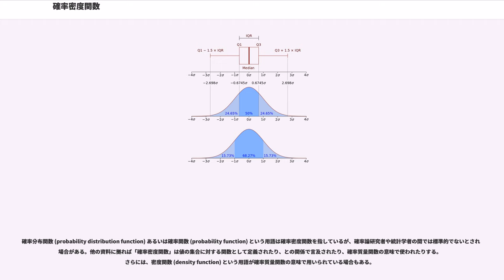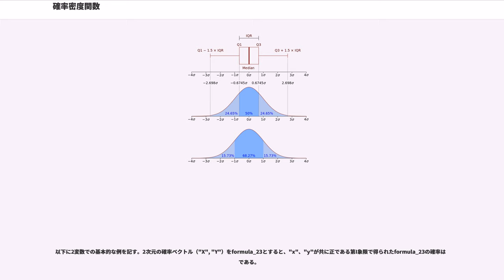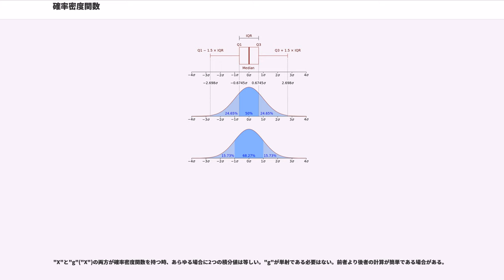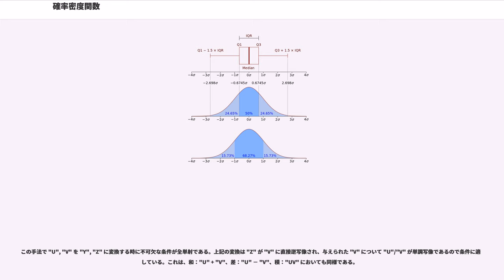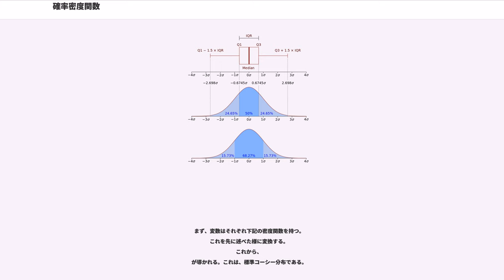確率密度関数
確率論において、確率密度関数（かくりつみつどかんすう、、PDF）とは連続確率変数がある値をとるという事象の相対尤度を記述する関数である。確率変数がある範囲の値をとる確率を、その範囲にわたって確率密度関数を積分することにより得ることができるよう定義される。例えば単変数の確率分布を平面上のグラフに表現して、x軸に“ある値”を、y軸に“相対尤度”を採った場合、求めたい範囲（x値）の下限値と上限値での垂直線と、変数グラフ曲線とy=0の直線とで囲まれる範囲の面積が確率の密度に相当する。確率密度関数は常に非負であり、取り得る範囲全体を積分するとその値は1である。

確率分布関数 (probability distribution function) あるいは確率関数 (probability function) という用語は確率密度関数を指しているが、確率論研究者や統計学者の間では標準的でないとされる場合がある。他の資料に拠れば「確率密度関数」は値の集合に対する関数として定義されたり、との関係で言及されたり、確率質量関数の意味で使われたりする。さらには、密度関数 (density function) という用語が確率質量関数の意味で用いられている場合もある。

例として、寿命が4〜6時間程度のバクテリアがいると仮定する。この時、特定のバクテリアが"丁度" 5時間で死亡する確率はどれ位だろうか？ 答えは0%である。"およそ"5時間で寿命を迎えるバクテリアはたくさん居るが、"正確に"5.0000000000…時間で死ぬことはない。

一方で、5〜5.01時間で死亡する確率はどうだろうか？ 例えば、これが2%だとする。では、そのの範囲の5〜5.001時間である確率は？ 答えはおよそ 2%×=0.2% となる。さらにそのの範囲の5〜5.0001時間である確率は、およそ0.02%である。

上記の3例において、『「特定の時間範囲内に死亡する確率」を「その範囲の長さ」で割った値』に着目すると、1時間につき 2 に定まることが分かる。例えば、5〜5.01時間の0.01時間の範囲でバクテリアが死亡する確率は0.02であり、確率0.02÷0.01時間=2時間である。この2時間（毎時200%）という量を、5時間時点での "確率密度" と呼ぶ。

従って、「バクテリアの寿命が5時間である確率」を問われた時、真の答えは0%であるが、より実用的には、2時間 であると言える。これは、無限小の時間範囲 内で、バクテリアが死亡する確率である。例えば、丁度5時間〜5時間+1ナノ秒の寿命である確率は、2時間 × 1ナノ秒 ≈ 6 × 10 である。

これを"確率密度関数" を用いて、 (5時間) = 2時間と表現することができる。 を任意の時間範囲（微小に限らない）で積分することで、当該時間範囲内でバクテリアの寿命が尽きる確率を求めることができる。

確率密度関数は多くの場合、絶対連続型のとして考える。確率変数 の密度 を考え、 が非負のルベーグ可積分な関数であるとする。ここで、
である。従って、もし を の累積分布関数とすると、
となり、
となる。直観的に、微小区間 に含まれる値を がとる確率は であると判る。

可測空間 formula_4（通常、R に可測集合としてボレル集合を考えたもの）中に存在する確率変数 "X" は、formula_4 中に測度 "X""P" で確率分布する。formula_4 中の標準測度 に関する "X" の"密度"は、ラドン＝ニコディムの定理より

である。これは、"f" は次の性質を持つ任意の可測関数であることを意味する。あらゆる可測集合 formula_8 に対して、

上記の連続単変数の場合は、標準測度はルベーグ測度である。離散確率変数における確率質量関数は標本空間（通常、整数全体の集合またはその部分集合）内での数え上げ測度に対応する。

任意の測度で密度が定義できる訳ではないことに注意。例えば、連続確率分布に数え上げ測度を対応させることはできない。さらに、対応する測度が存在した時、密度はほとんど至るところで一意的である。

確率とは異なり、確率密度関数は1より大きな値を取ることができる。例えば、区間[0,]の連続一様分布の確率密度は範囲0 ≤ "x" ≤ で"f"("x") = 2、その他の範囲で"f"("x") = 0である。

標準正規分布は下記の確率密度関数を持つ。

確率変数"X"とその確率密度関数"f...